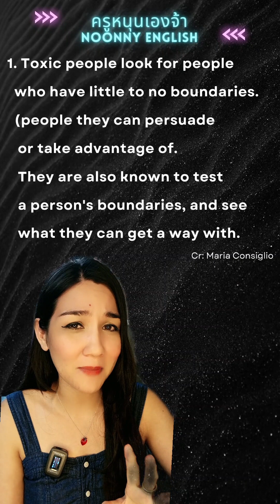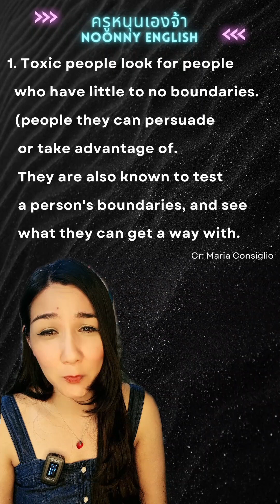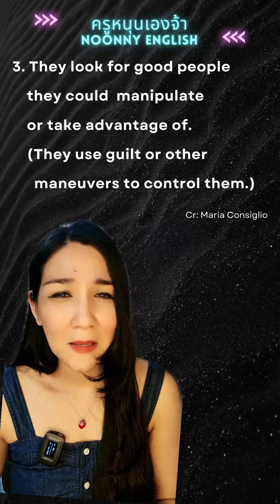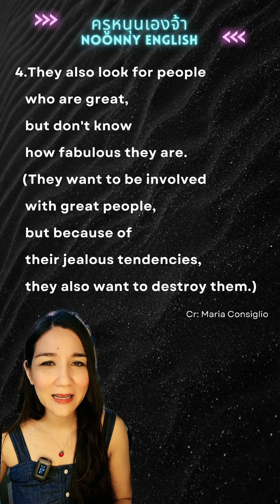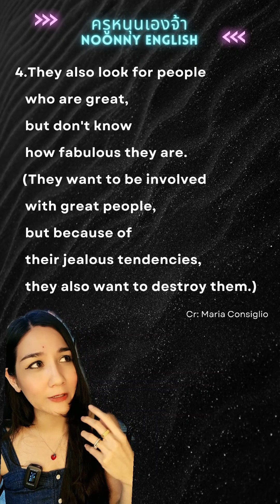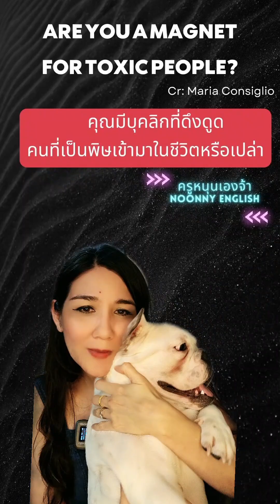คุณมีบุคลิกดึงดูดคนที่เป็นพิษ Toxic หรือเปล่า